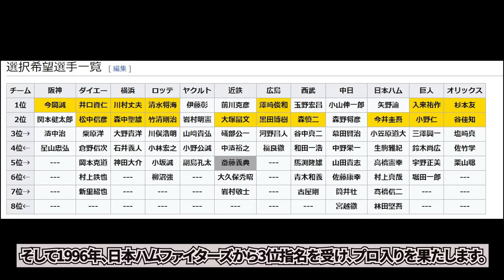【告白】「皆知らないだろうけど、新庄剛志って実際●●だからね」小笠原道大との確執の真相！新庄が日本ハムの“顔”になるために小笠原に出した意外な条件とは？【プロ野球】